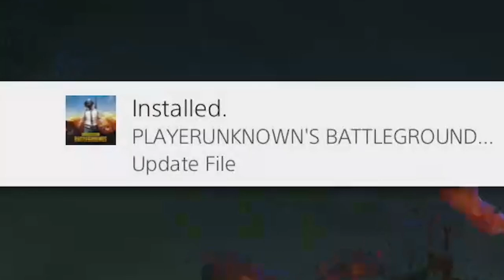ZETSUBOU NO SHIMA ROUND 100 BOSS FIGHT!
Zetsubou No Shima Round 100 strategy and easter egg boss fight solo.

All content owned by TheCh0pper (family friendly PG + no swearing)